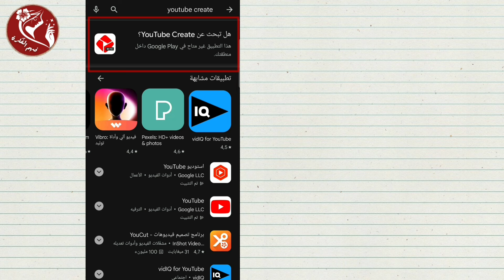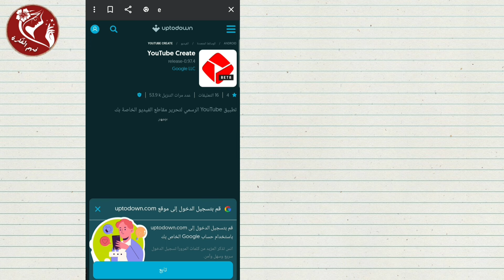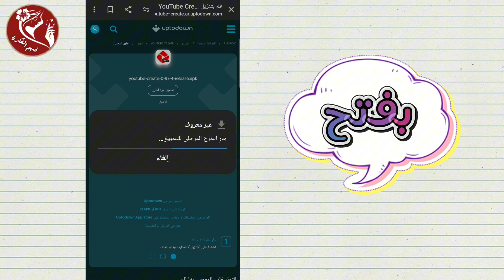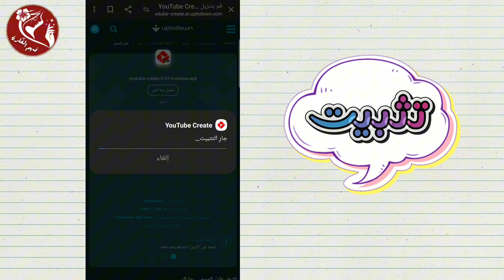هذا التطبيق غير متاح في Google Play داخل منطقتك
حل مشكلة هذا التطبيق غير متاح في Google Play داخل منطقتك
ــــــــــــــــــــــــــــــــــــــــــــــــــــــــــــــ
فهم الفكرة قناة متخصصة في:
ــــــــــــــــــــــــــــــــــــــــــــــــــــــــــــــ
◀ البرامج المستخدمة في المونتاج 📸:
● موقع (  Canva ) .